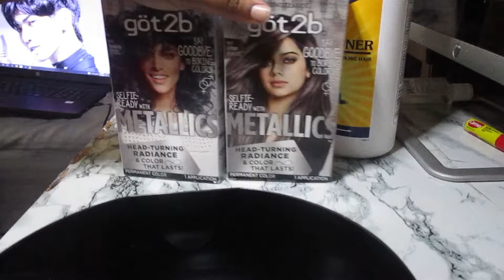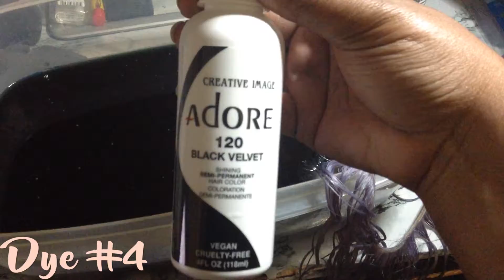KColors: Chan's Grey Hair | Kameilun 613 Bundles W/ Closure | ♥ Boujee Blasian ♥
【Ｏｐｅｎ　Ｍｅ！】

Correct Colors Used:
Adore - Black Velvet & Off Black